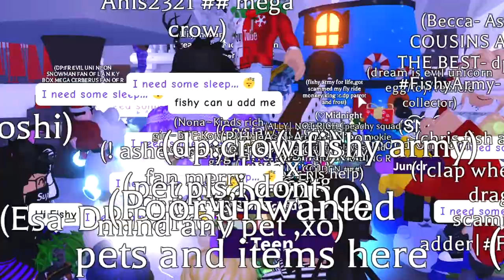Can We Trade MEGA NEON LYNX!? (GETTING DREAM PET)